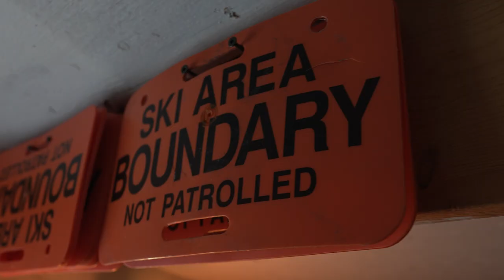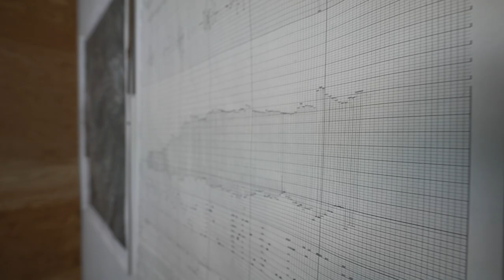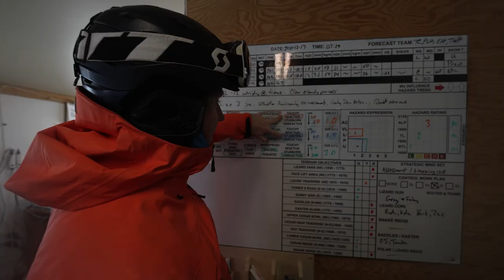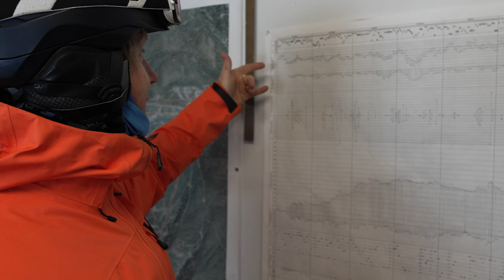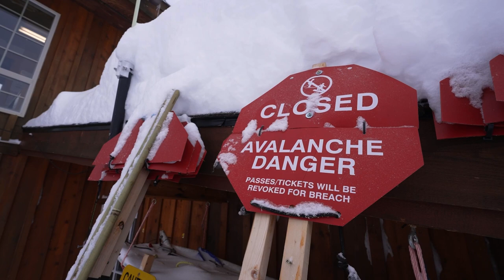The Daily Life of Ski Patrollers | Fernie, Chamonix and Lapland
Skiing is a globally loved activity. And it's ski patrollers who are responsible for the safety of all the skiers on the mountain. Before the typical skier even gets out of bed, they are hard at work cutting the snow, doing safety checks and avalanche control.

So what does a typical day look like for a ski patroller? We asked patrollers at Fernie Alpine Resort in BC, Mont Blanc Natural Resort in Chamonix and Saariselkä Ski & Sport Resort in Finland to share what a day in their world is like and what they love most about being a ski patroller.

Footage provided by Ascend Television and Inari-Saariselkä Tourism